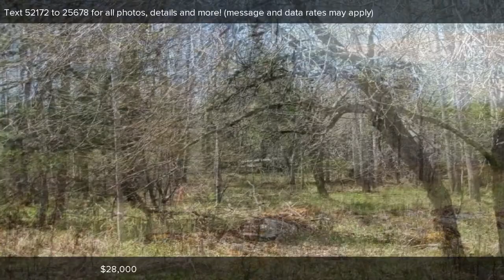00 E South Caribou Lake RD, De Tour, MI Presented by John Griffin.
Contact John Griffin for more information.

Easy access to the interior of this dry, wooded property via The Old South Road, which runs across the corner and is maintained by Chippewa County through the year. Road frontage on E. South Caribou Lake Road is 1450 feet. The 17 Acre parcel has a nice mix of trees with some areas partially cleared, ready for your new home. It has convenient, close access to electrical service for hookup. A Survey is available showing the location of the Old South Road which formerly was a part of M-48. There was a positive evaluation for septic and drain field conducted by the Chippewa County Health Department in 2004.

Listing data of Coldwell Banker Schmidt REALTORS Cedarville Broker from EUPBOR MLS is deemed reliable, but not guaranteed and is made available for personal and non-commercial use